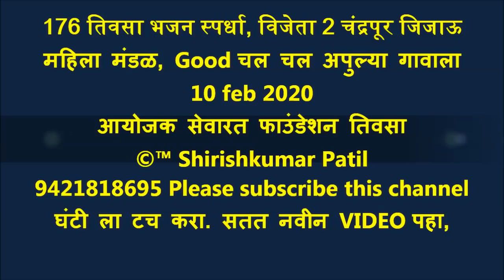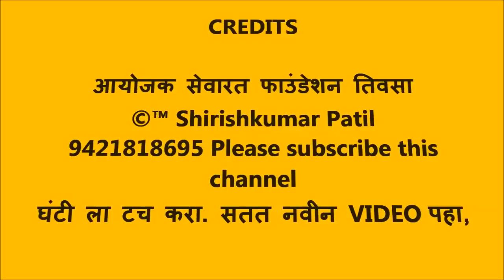176 तिवसा भजन स्पर्धा, विजेता 2 चंद्रपूर जिजाऊ महिला मंडळ, Good चल चल अपुल्या गावाला 10 feb 2020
“ Shirishkumar Patil “ कृपया हे चानेल सबस्क्राईब करा, घंटी ला टच करा. भजनस्पर्धा तिवसा 2020,आयोजक सेवारत फाउंडेशन आणि राष्ट्रसंत तुकडोजी महाराज विचार मंच  Video Recording ©™ Shirishkumar Patil  Amravati Mo, 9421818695
प्रौढ विभाग पुरस्कार:- 1} सार्थक भजन मंडळ हस्तापूर 2} आदर्श भजन मंडळ निमगव्हाण 3} राष्ट्रसंत भजन मंडळ जनुना 4} हर्षवर्धन भजन मंडळ वणी वागदरा 5} गुरुदेव भजन  मंडळ नेर पिंगळाई 6} महाराणा भजन मंडळ यवतमाळ 7} गुरुदेव भजन मंडळ मोझरी गुरुकुंज 8} नवयुवक भजन मंडळ आलोडा 9} जय मुंगसाजी मंडळ साल्पी वाल्पी 10} रंगनाथ भजन मंडळ निळापूर 11} जय सेवा भजन मंडळ चंदन पार्डी.
महिला विभाग पुरस्कार:- 1} संतकृपा महिला मंडळ चंद्रपूर 2} जिजाऊ महिला मंडळ चंद्रपूर 3} जय भारती महिला मंडळ नागपूर 4} दुर्गा माता महिला भजन मंडळ दिघी महल्ले 5} गुरुदेव महिला मंडळ दहेगाव गोंडी
बाल विभाग पुरस्कार:- 1} गुरुकृपा बाल मंडळ तळेगाव शा. 2} रघुवीर बालिका मंडळ बेलखेड 3} चंद्रशेखर बाल मंडळ हातगाव 4} महासिध्द बाल मंडळ पळसखेड 5}जय भारती बाल मंडळ गव्हारा 6} गुरुमाउली बाल भजन मंडळ बिहाडी 6} बाल गोपाल भजन मंडळ पालोरा